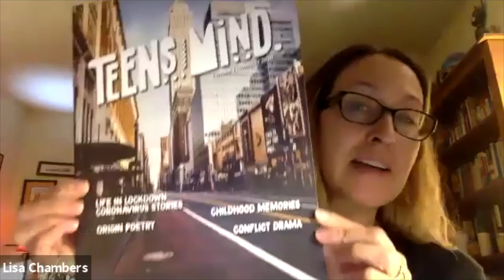Masterclass: "Writing the Short Story" led by Lisa Chambers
"Writing the Short Story" with Lisa Chambers, Writer, Editor and Coach for Teens Mind magazine.